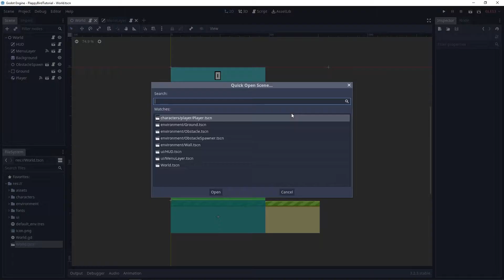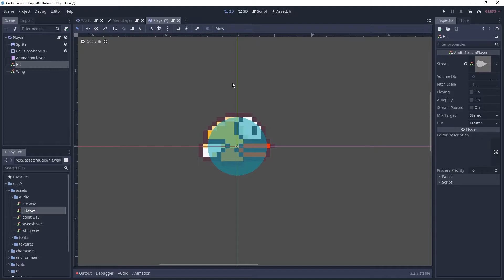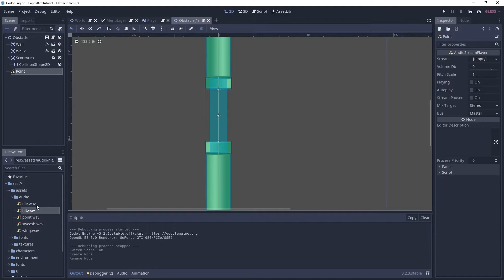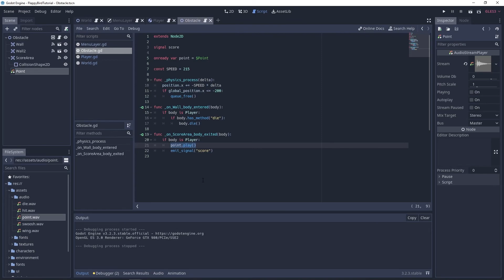Lets Create Flappy Bird! #12 Sound Effects - Godot Tutorial